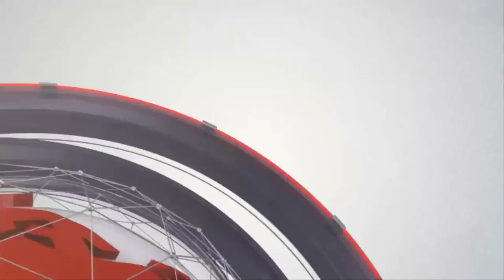अमेठी : सभी क्षेत्रवासियों को होली की हार्दिक शुभकामनाएं।